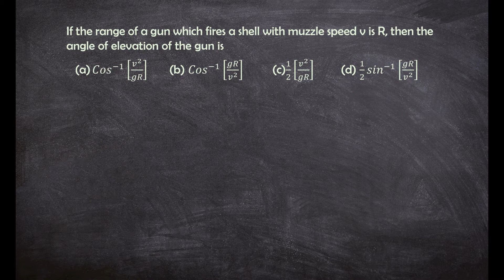If the range of a gun which fires a shell with muzzle speed v is R, then the angle of elevation of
If the range of a gun which fires a shell with muzzle speed v is R, then the angle of elevation of the gun is
 〖Cos〗^(-1) [v^2/gR]  (b) 〖Cos〗^(-1) [gR/v^2 ]  (c)1/2 [v^2/gR]  (d) 1/2 〖sin〗^(-1) [gR/v^2 ]